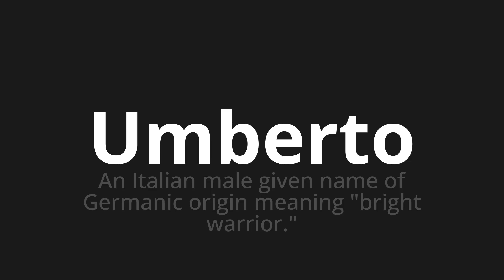How to pronounce Umberto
Master the Pronunciation of 'Umberto Which Means Umberto' - which means : An Italian evil Given Name of Germanic Origin Meaning "Bright Warrior." 📝 with @PizzaPronunciation 🎓🗣️ - [Your Guide to Italian]

Learn to pronounce 'Umberto' perfectly in Italian with our easy and engaging tutorial by @PizzaPronunciation! 📖📽️ In this comprehensive video, we provide you with native speaker examples 🗣️👂 and phonetic breakdowns 🎵 to ensure you get the pronunciation just right.

How to say Umberto in Italian